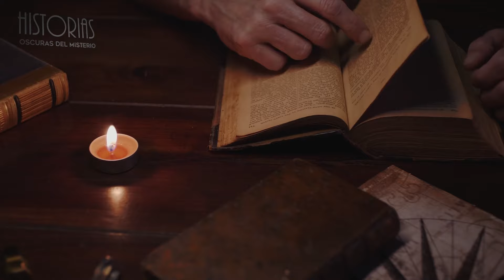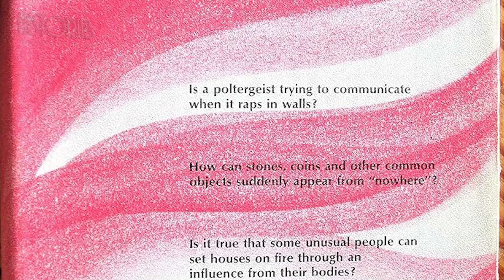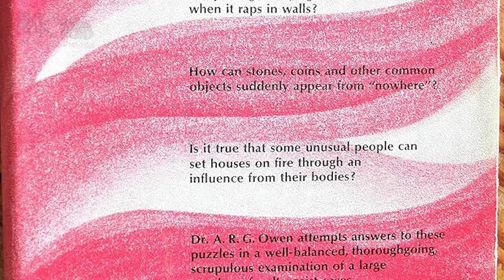TESTIGOS HABLAN: El Caso de Poltergeist Más Aterrador del Siglo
Estos son los casos mas impresionantes que hasta el día de hoy no tienen una resolución satisfactoria. ¿Qué oscura fuerza se hizo presente?

CREDITS